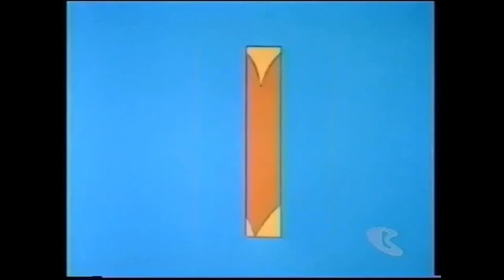Cattanooga Cats - Up, Down, and On the Ground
Song from Episode 14.